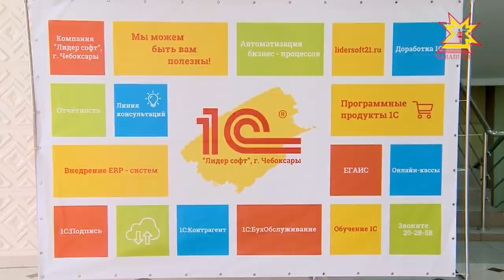Кăçал пĕтĕм Раççейри профессилле конкурс пĕтĕмлетĕвĕ Чăваш Енĕн тĕп хулинче иртрĕ.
Информаци технологийĕн специалисчĕсем, бухгалтерсем, кадрсен пайĕн ĕçченĕсем. Вĕсем пурте «Пĕрремĕш Система» пĕрлешÿ тивĕçтерекен çăмăллăхпа усă кураççĕ.